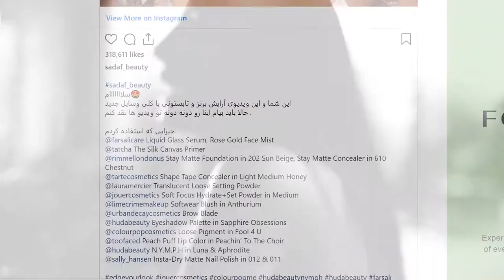PERSIAN CAT 03 . SADAF BEAUTY . Documentary (Director: mohammad mousavi )